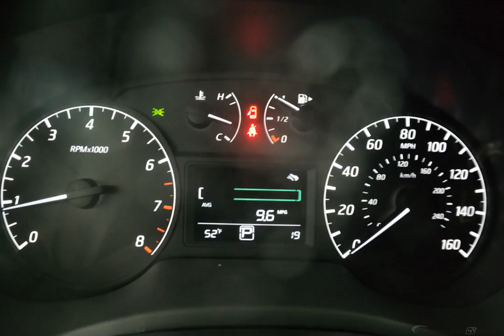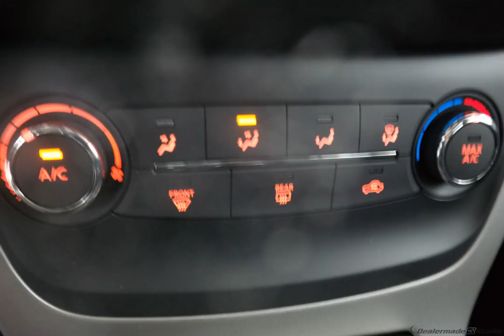2015 Gun Met Nissan Sentra 4D Sedan #1336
New 2015 Gun Met Nissan Sentra 4D Sedan S Char #1336